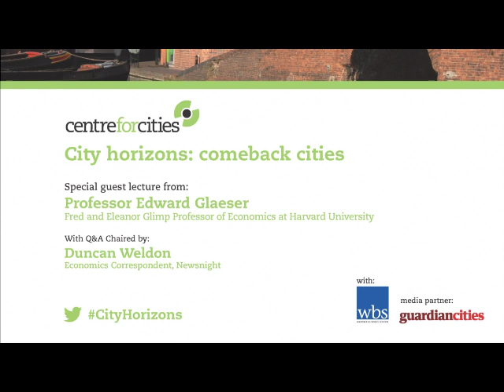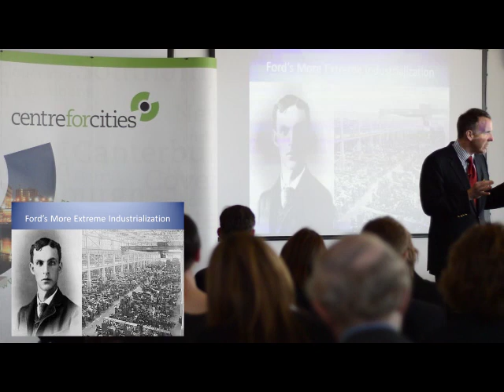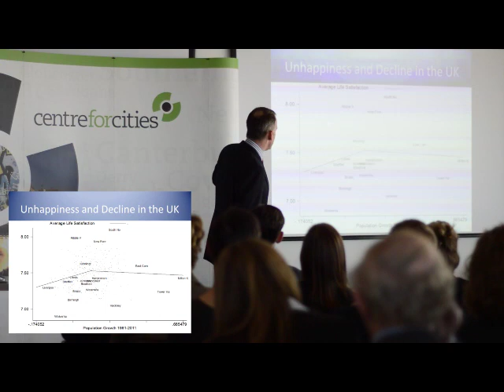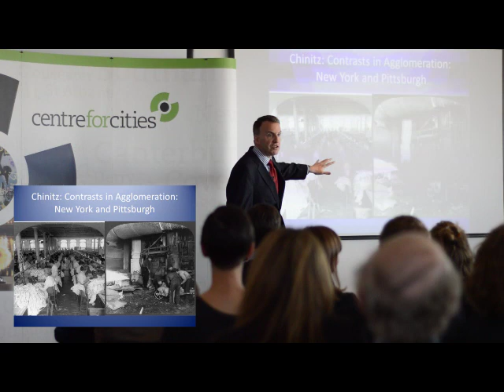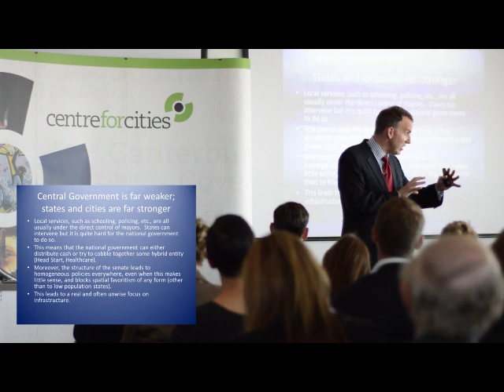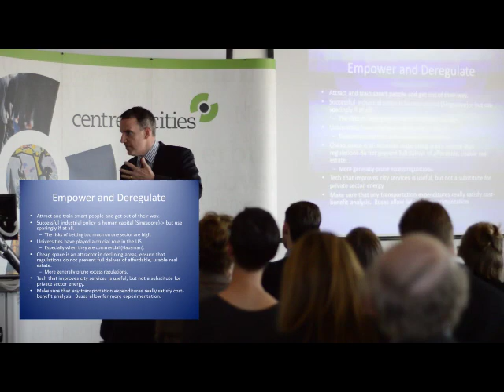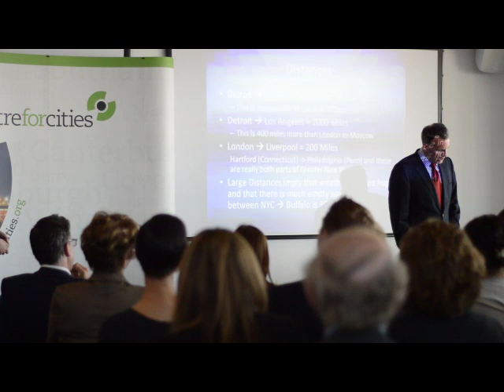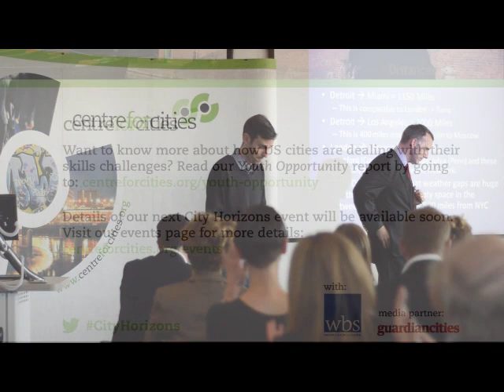City Horizons: Comeback Cities with Ed Glaeser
We were delighted to welcome renowned Harvard Professor Edward Glaeser to London’s iconic Shard to discuss how cities around the world have come back from the brink, and what UK cities can learn from this.